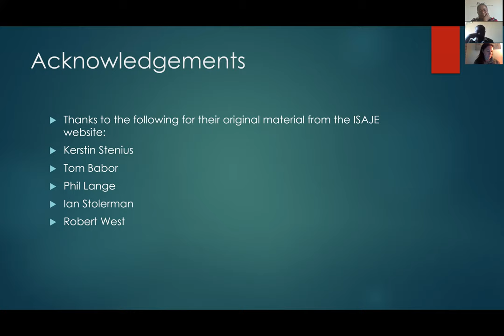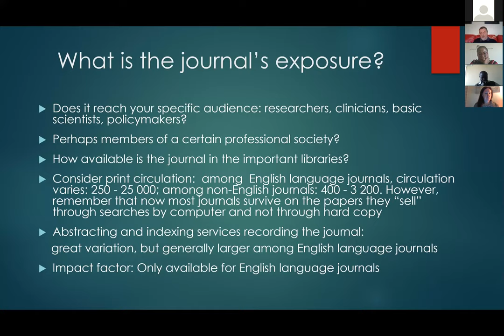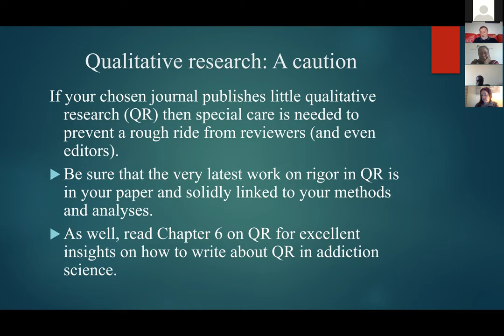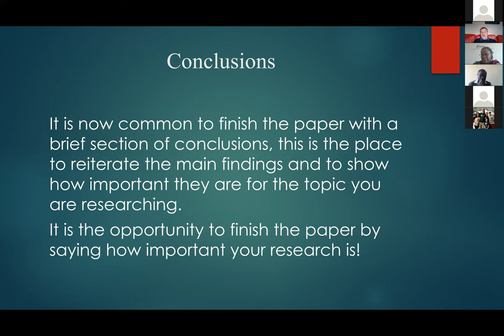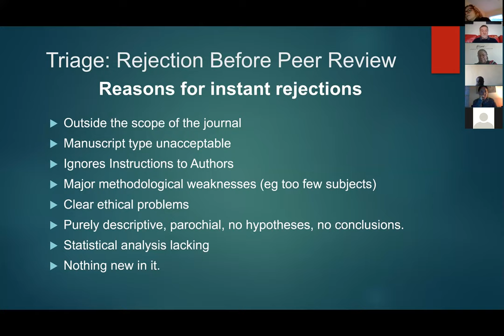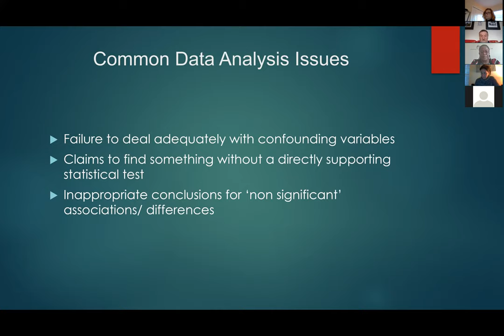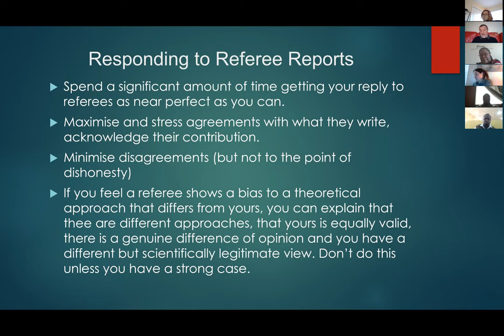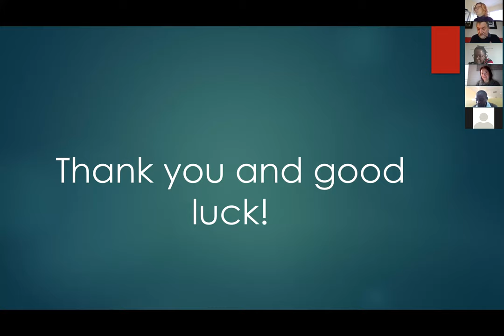Kick off meeting of Writing Collaborative Facilitated by Richard Pates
This presentation by Journal Editor Richard Pates provides a basic overview of critical information on getting scientific papers published.